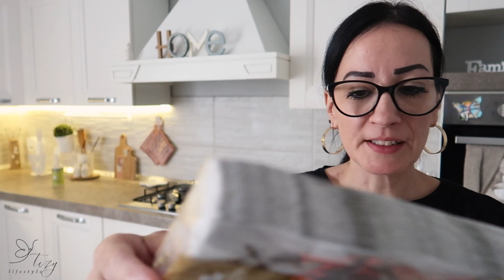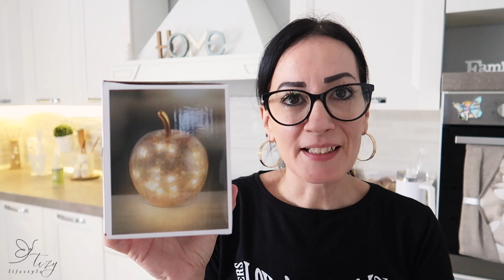🍁 *NEW* FALL DECOR 2023 | Decorazioni autunnali ♥Nuovo piano alimentare GLUTEN FREE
Ciao!Buona permanenza nel mio canale!♥

🤍Thanks for being positive and kind in the comments!🤍